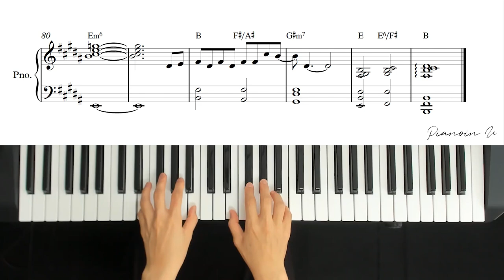10CM _ Gradation(그라데이션) / Piano Cover / Sheet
🎹 Keyboard_ YAMAHA MOX6
🎹 Sequencer_ Cubase